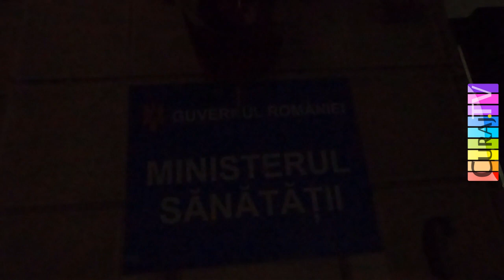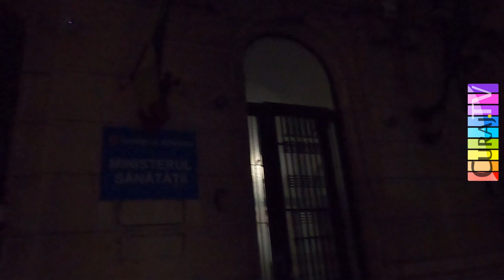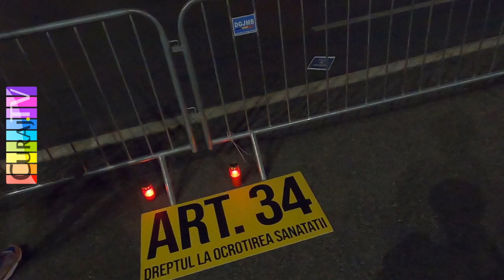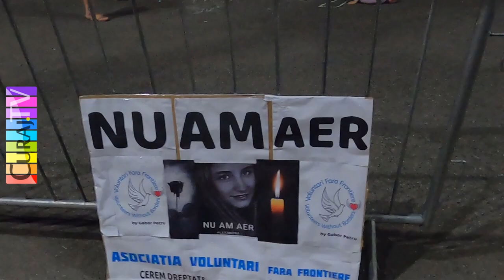O coroană a fost depusă la Ministerul Sănătății din Beznă - Curaj.TV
După protestul de la Guvern, am fost rugat să duc această coroană la Ministerul Sănătății, că mi-era în drum spre casă. Am fost uimit să văd că instituția de stat e în beznă